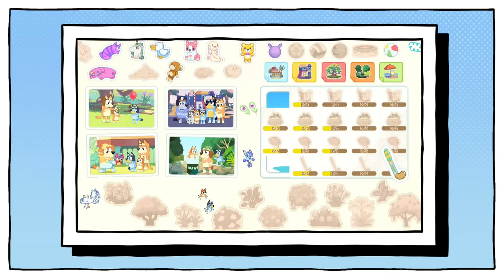How The Bluey Game Ruined our Christmas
Bluey: The Video Game is absolutely terrible. If you're on the fence about whether or not to get this game for your kids: don't. Save the money, download a free BBC kids app instead and they'll have a far better time.

Jupiter